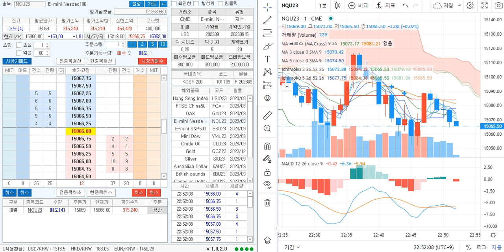『 Dong Myung 』 08월11일(금) "이지은 마스터" 1:1 회원 개인 리딩 수익인증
동명증권.com -- 홈페이지 회원인증 포함되어 있습니다
모든 문의는 홈페이지 내 기재되어 있는 링크로 문의주시면 감사하겠습니다.

항상 회원님들의 수익에 보탬이 될 수 있도록 항상 노력하겠습니다!